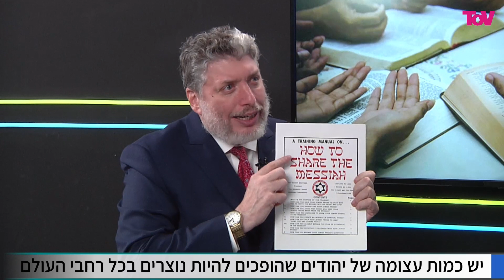Success against the missionaries - Unbelievable story!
צילום מסך מתוך ערוץ היוטיוב של הרב טוביה סינגר.

12